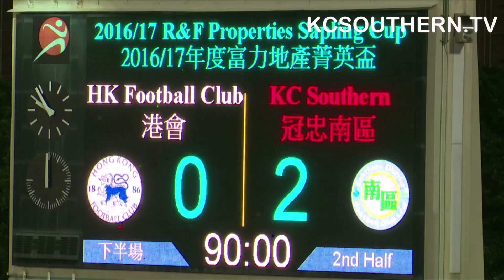菁英盃第一圈－港會 對 冠忠南區